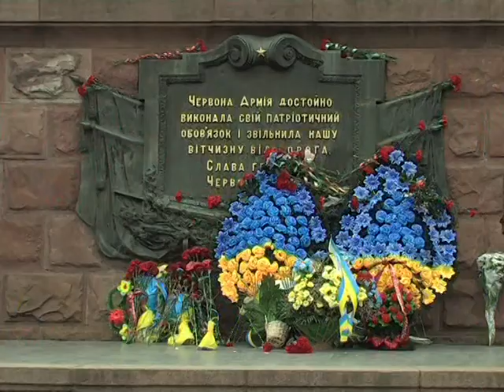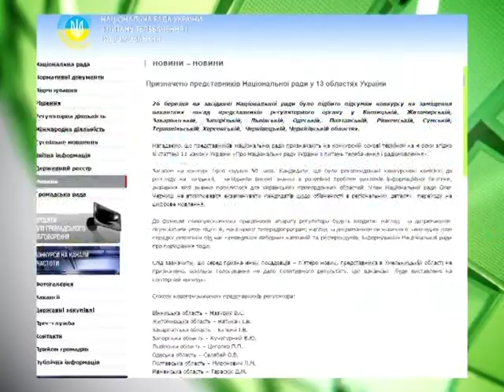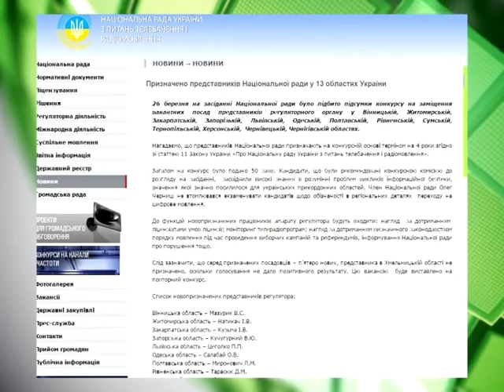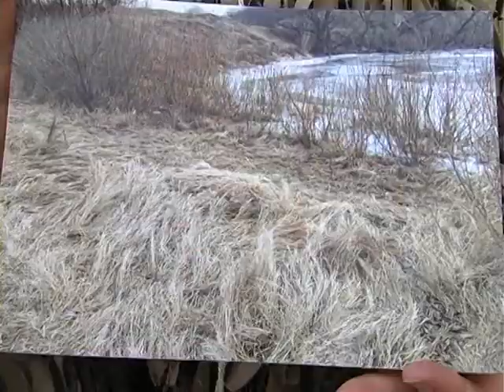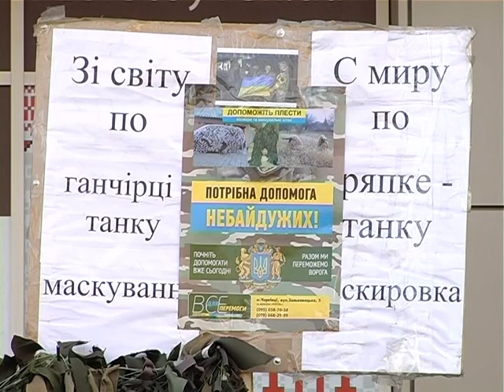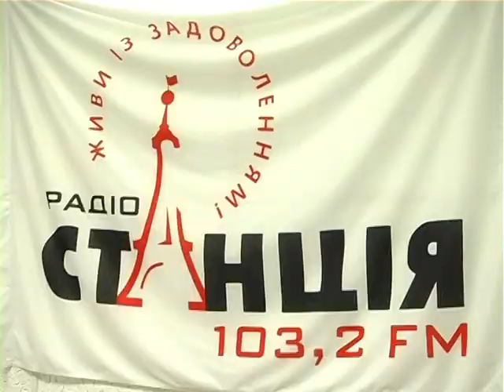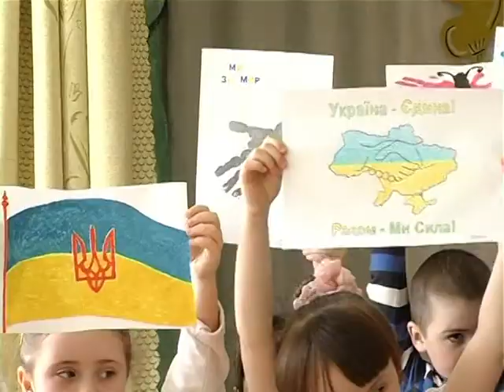Місцевий час 27.03.2015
Оплачувати штрафи стане простіше. Екіпажі ДАІ облаштували електронними терміналами (ноу – хау даївців).
У Чернівцях відзначили річницю визволення міста від фашистських окупантів (покладання квітів).
Близько тисячі маскувальних сіток та костюмів відправили чернівецькій волонтери на Схід (захист для фронту).